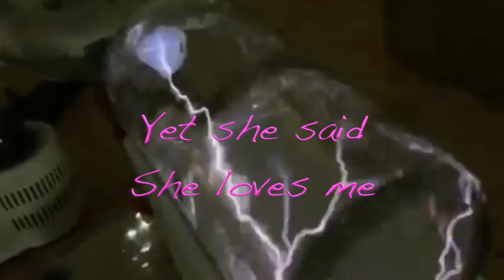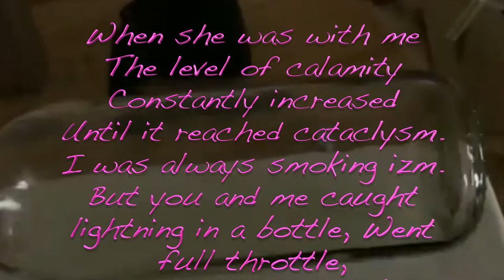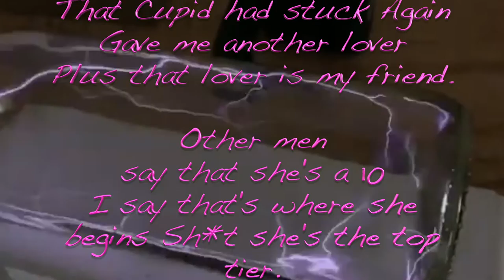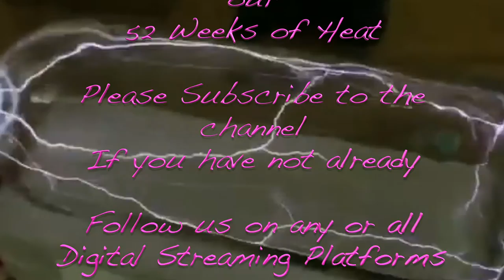La Bodega - Bottled Lightning - Official Lyric Video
"Bottled Lightning" is a single released by La Bodega on August 7th, 2020. It is track 32 of our 52 Weeks of Heat in 2020.

Video used - "Lightning In A Bottle" from the Youtube channel SciTube HD.